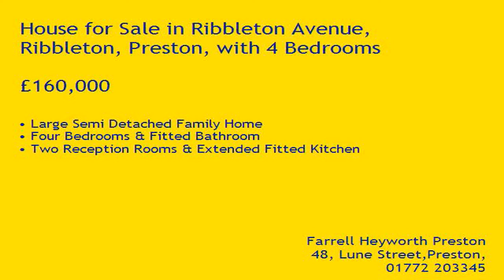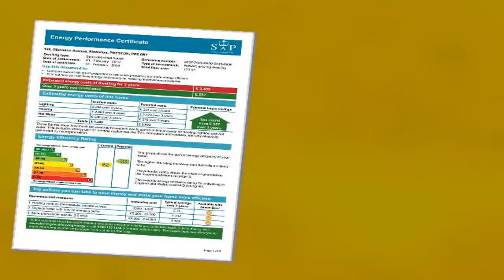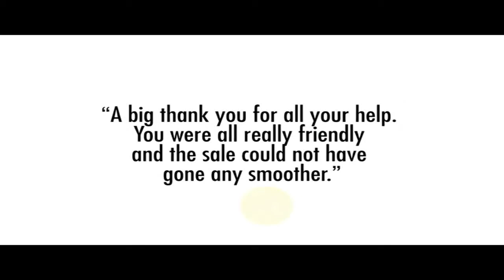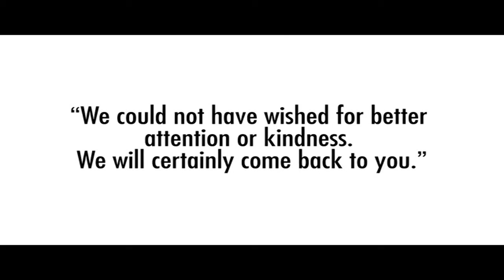Property Tour Ribbleton Avenue, PR2 6BY (78629)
Large Semi Detached Family Home
Four Bedrooms & Fitted Bathroom
Two Reception Rooms & Extended Fitted Kitchen